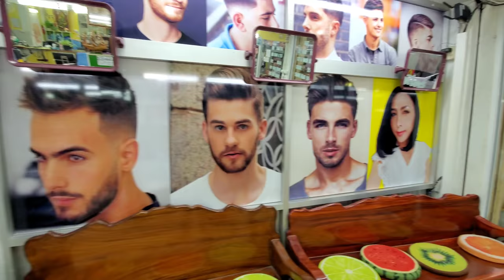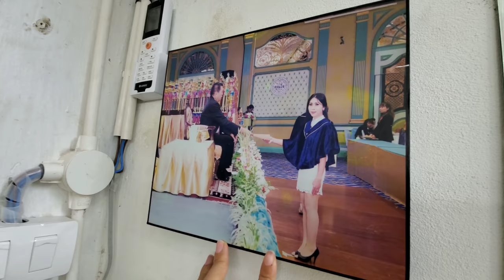💈Haircut with BEAUTIFUL THAI LADYBOY Nin Barber in Pattaya Thailand | Part 1 of 3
Pattaya Thailand
I get a lot of white hairs in my beard, so I am headed to Nin Barber for a beard coloring and a haircut. Nin is a beautiful transgender Thai ladyboy who owns a Barbershop in Soi Buakow of Pattaya Thailand. She has been a barber for 15 years.

I'm splitting this session into three videos.
This is part 1, the haircut.

Next will be part 2, the hair washing.
Part 3 will be the beard coloring.

Some people may appreciate the Barbershop haircut ASMR experience in this video.

I hope you enjoy my travel vlog experiences around the world.

Haircut cost: 100 Thai Baht ($3 USD)

Jason Rupp